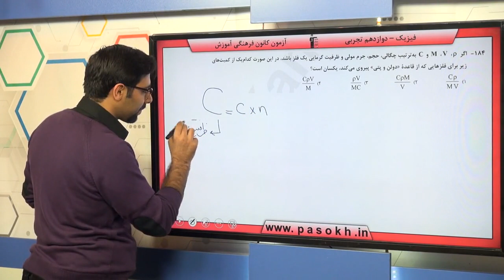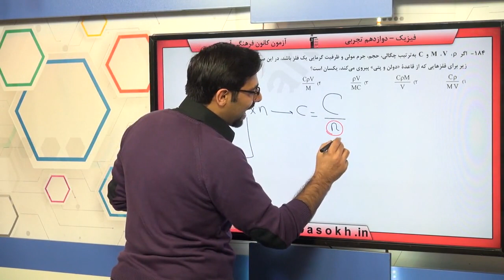پایه دوازدهم تجربي فيزيك پايه دما و گرما سوال 184 درصد پاسخگویی 11